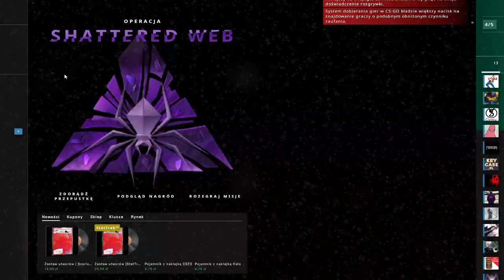JAK NIE GRAĆ W CSA#4/STYLOWY/SARO/BIAŁY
🔔 Walnij w dzwona! To ważne :3